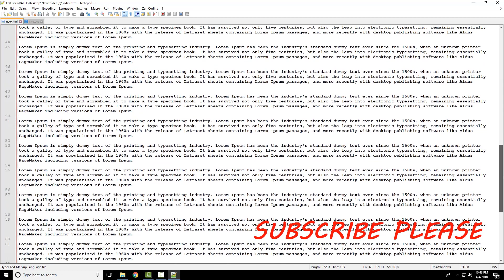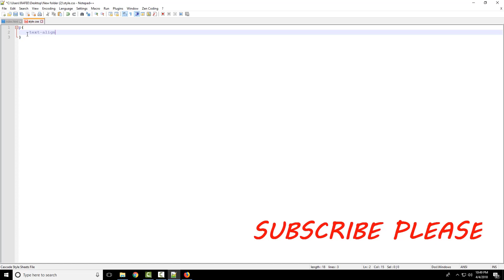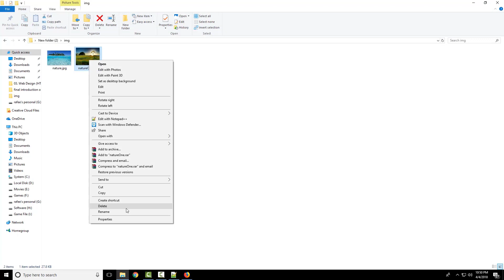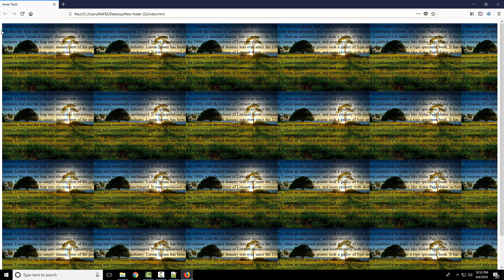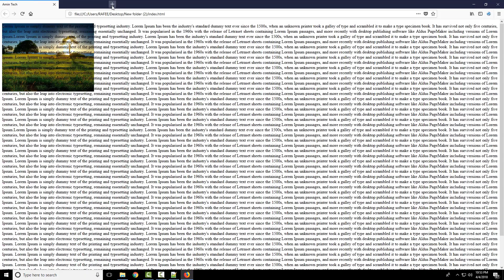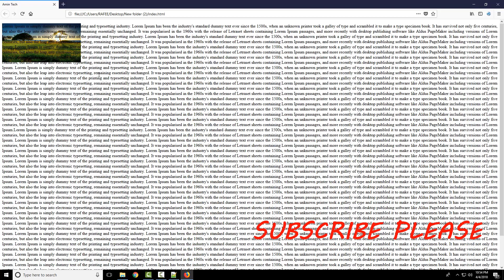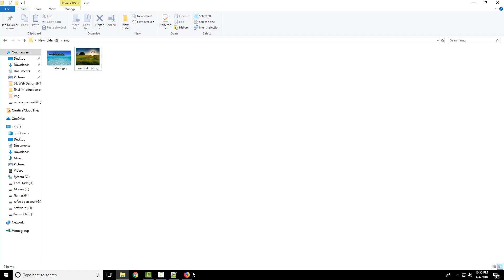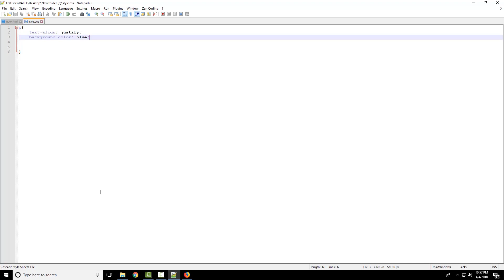Web Design Bangla (Background Image & Background Color) Part 18